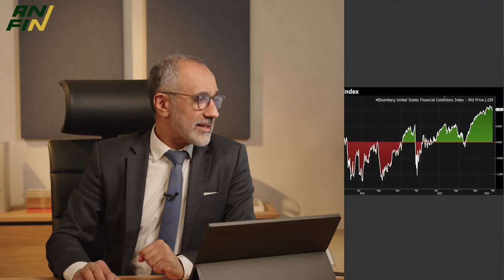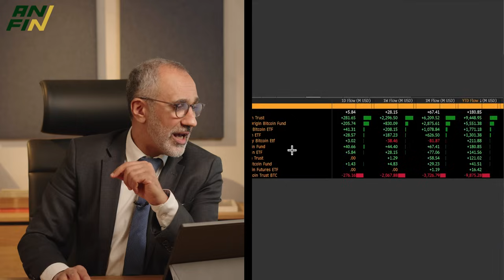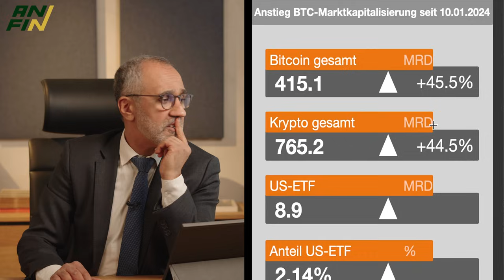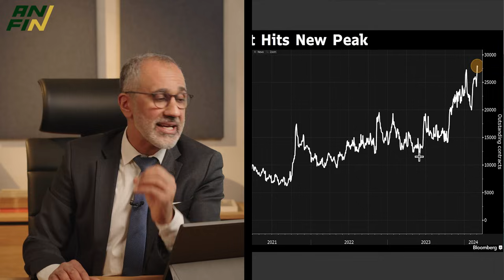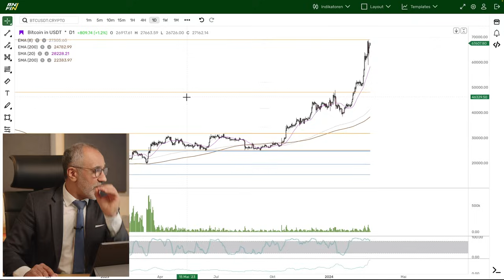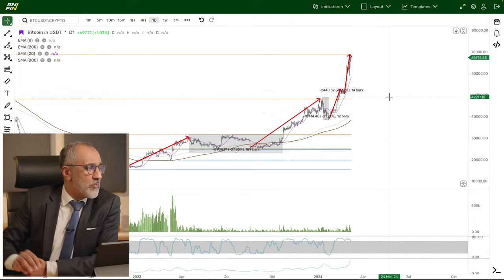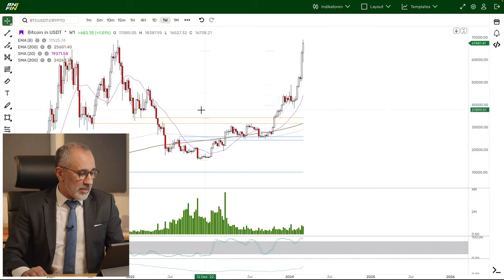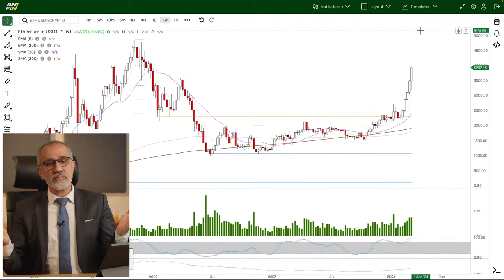Bitcoin: Bubble-Rallye!!! Und was ist so schlimm daran???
Bitcoin sendet Anzeichen einer finanziellen Blase. Wir beleuchten in dieser Ausgabe, welche Warnsignale es derzeit gibt, und worauf Trader und Investoren jetzt unbedingt achten sollten. Geht die Rallye weiter? Welche Marken können erreicht werden?

Unsere tiefgreifende Analyse zeigt, dass der derzeitige Zustand eines ganz bestimmten Marktes, historisch günstige Bewertungen aufweist. Ein Großteil der Unternehmen dieses Index wird zu Preisen gehandelt, die weit unter ihren historischen Bewertungen liegen – und das in einem Ausmaß, das selten vorkommt. Es ist, als ob Qualitätstitel im Ausverkauf angeboten werden.

00:00 Darum ist Bitcoin in einer Bubble
01:17 Was ist schlimm daran?!
02:41 Meme-Coin-Hype bei Eric und MJ
03:36 Das darf man doch nicht machen!
05:02 Finanzkonditionen als magischer Indikator?
07:06 Hamed hat’s nicht begriffen? ETFs entscheidend
08:46 Diese Vergleiche muss man kennen
09:38 Es gibt nur 2 Möglichkeiten
10:45 Peak als klare Warnung
11:39 Spekulative Bubble und diverse Hinweise
13:07 Obacht vor Inflationsdaten
13:55 Technische Situation in der Bubble
17:11 Kurzfristig Fortsetzung für die Bullen?
18:36 Oder doch 30.000?
19:14 Ethereum: Hier liegt der klare Widerstand
21:09 Microstrategy: Auch hier mit Warnung
21:56 Zusammenfassung: Das ist alles möglich